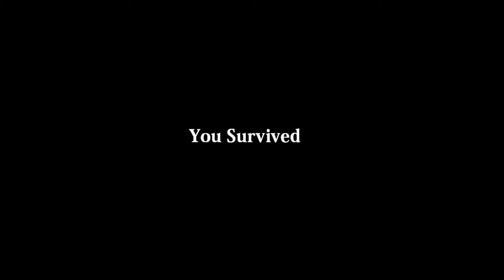Let's Play Indie Games: Donald (A horror story)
Spaghetti monster 2spooky4me

Sorry if my voice is to low